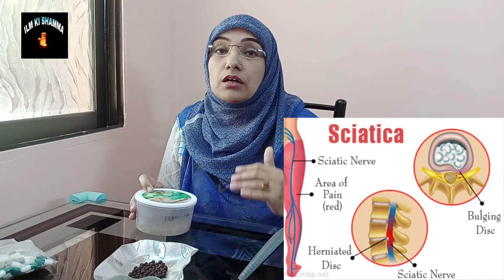Sciatica Treatment At Home | How To Treat Sciatica | Arqunisa ka ilaj in urdu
HELLO EVERYONE,
This channel does not recommend endorse or make any representation about efficacy,appropriateness or suitability of any specific test,products,procedures,treatments,services,opinions, healthcare providers or other information that may be contained on or available through this channel.
This channel is not responsible,nor liable,for any any advice,course of treatment,diagnosis or any other information,services or products that you obtain through this channel.  Any and every information provided on Health & Beauty Tips, Gharelu Nuskhe. Channel (including Articles, Photos,Videos) are based on health books, Ayurvedic books, Old heritage practices, Traditional medicine, Ancient Remedies, Knowledge available with the individuals, Communities.I am not a doctor. I am sharing my personal experience.Please use common sense and see a medical professional for your own treatment and diagnosis.This videos is for information purpose only. any information provided on this channel should not be considered an a substitute for prescriptions suggested by local beauty, Diet & Health care.This program is only for educational and awareness purposes, information on diseases and treatment available at this channel is for general guidance. The purpose of this video is to promote the knowledge of health topics, It is not intended to recommend the self-management of health problems or wellness. For proper treatment always consult your doctor. عرق النساء
topic cover ;-
1) Home Remedies for Sciatica .
2) Sciatica Pain Relief, Slip Disk, Sciatica Home Remedy in Hindi
3) साइटिका का इलाज.arqunisa ka ilaj in urdu.
4) Best treatment for sciatica
5) Sciatica pain relief
6) True Sciatica Relief .How to Relieve Sciatica Pain in SECONDS
7) How To Cure SCIATICA NERVE PAIN Naturally
8) Relief from Back pain
9) Magical Technique for Sciatica Pain Relief Leg Pain